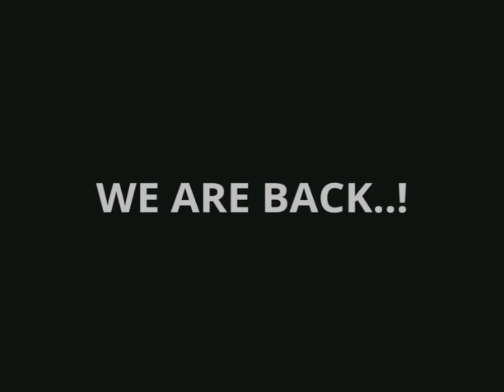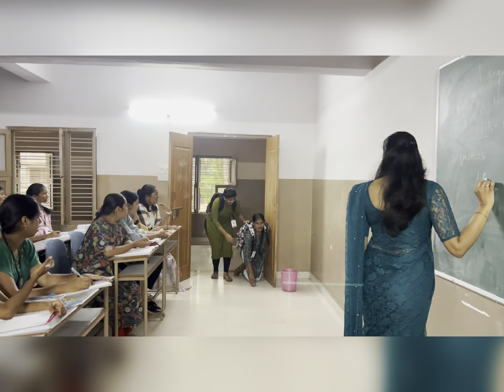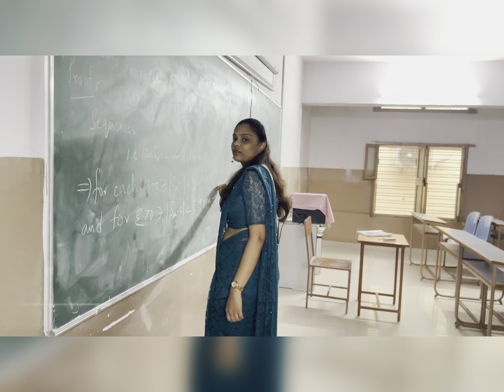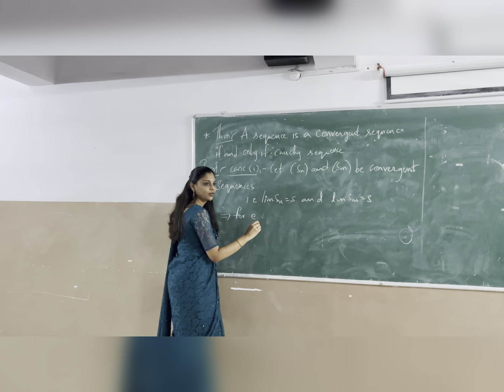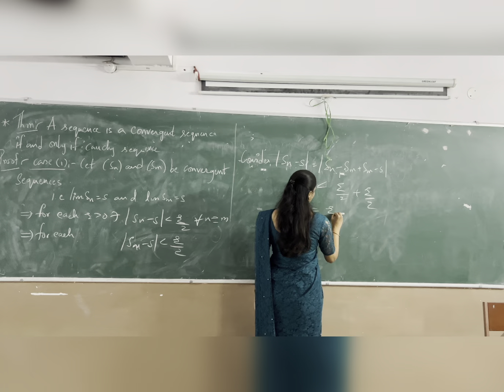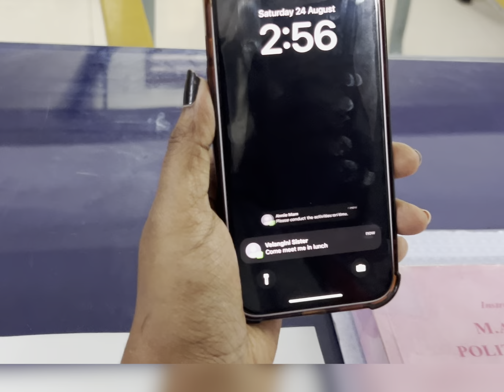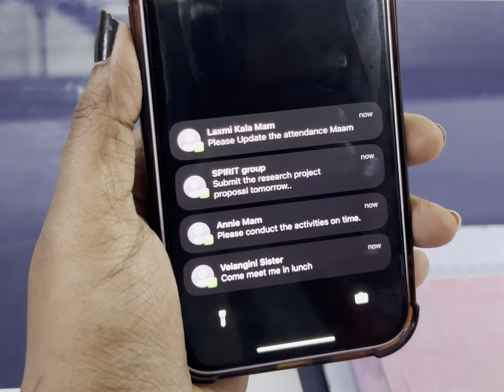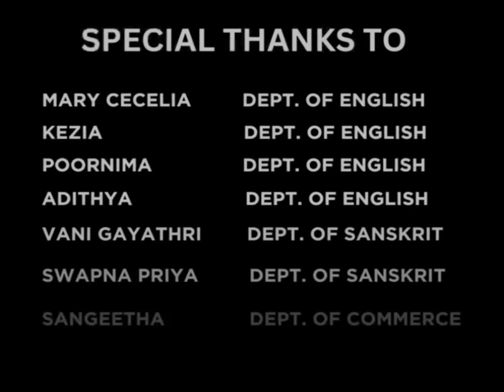Are We Visible..?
We salute to all the teachers whose efforts are not visible..🥹😇